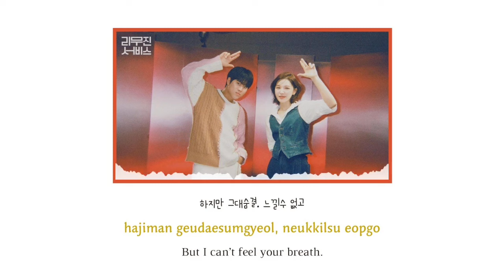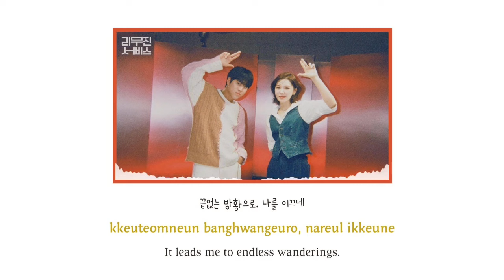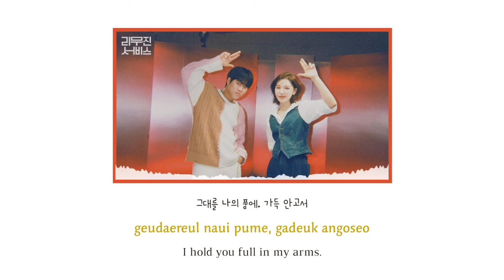Wendy "Red Velvet" & Lee Mujin - On A Night Like Tonight Cover(Park Jung Woon) [Han/Eng/Rom] Lyrics